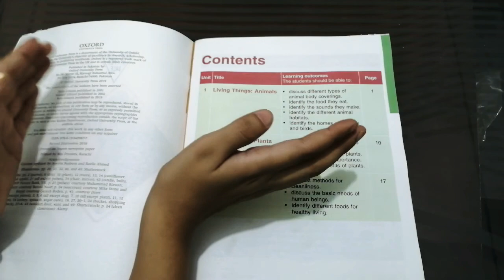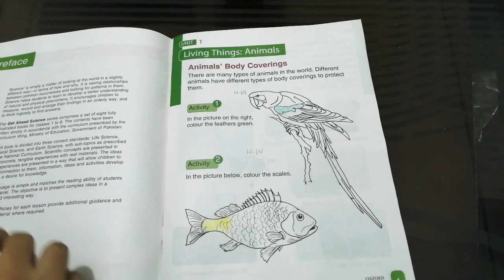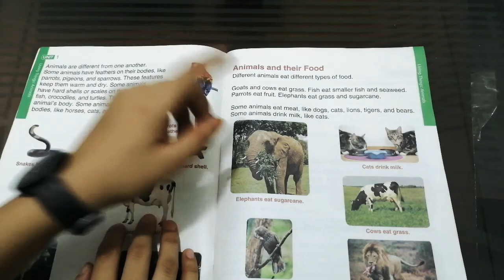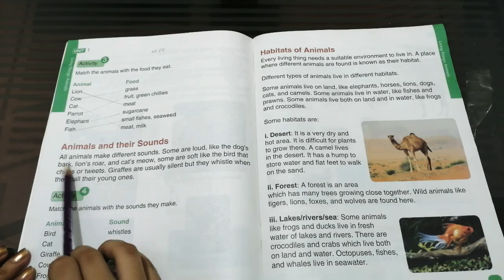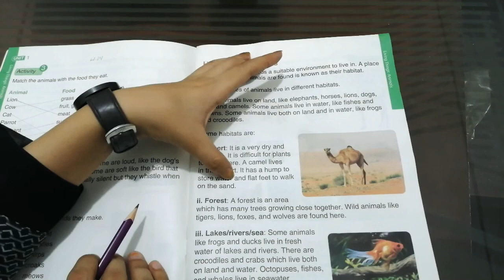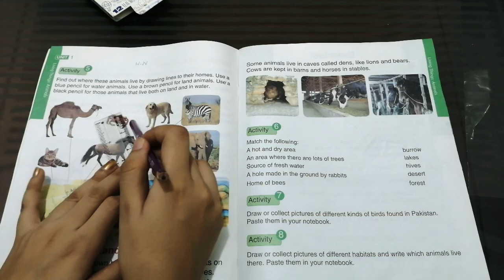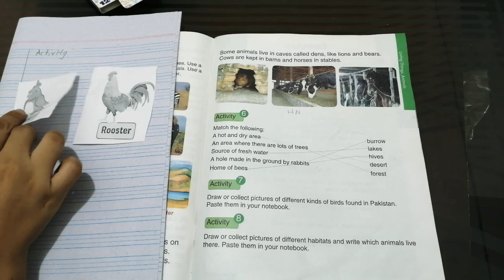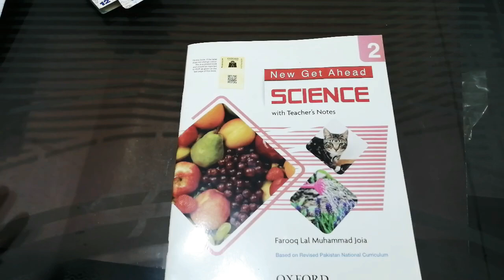NEXUS Schooling System Class : 2 Science , Unit 1 : Living things, Animals